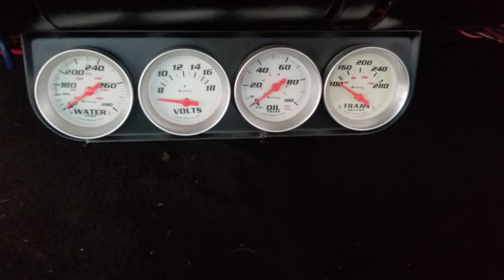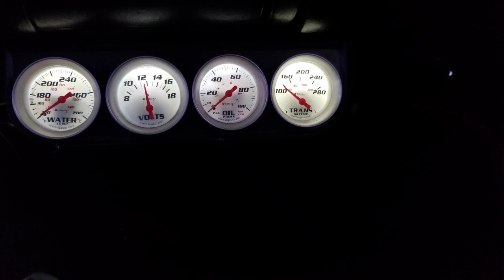CHEVY NOVA BIG BLOCK REBUILD RECAP